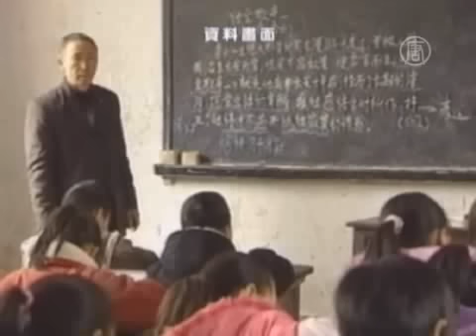КНР: «здоровые обеды» для детей за 50 центов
) «Здоровый обед» за 50 центов. Согласно новой программе в Китае детям младших классов сельских школ стали выделять питание. Впрочем, как показывают сообщения, продуктов явно недостаточно.